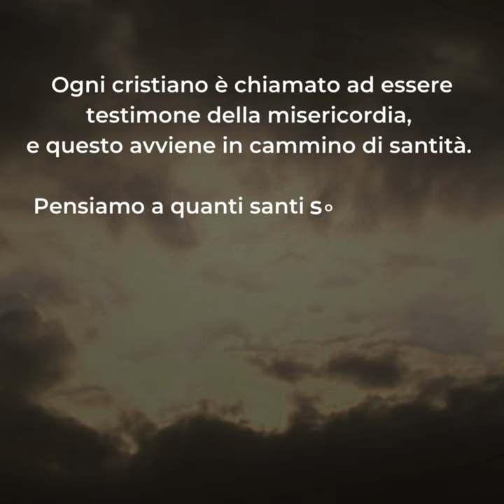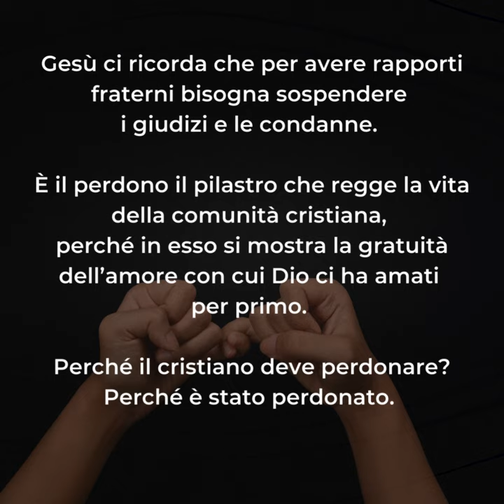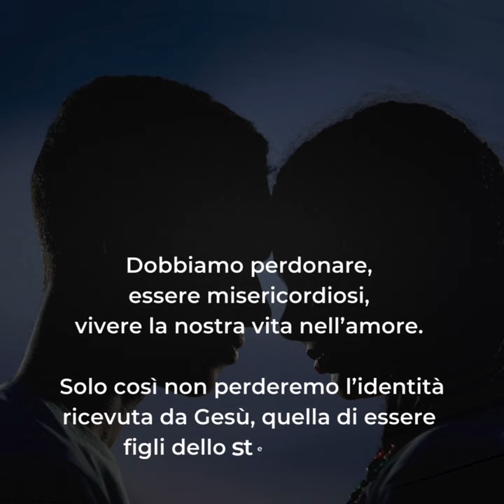🟣 PAROLE DI QUARESIMA ▪ Lunedì 26 febbraio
Lunedì 26 febbraio ▪ II settimana di Quaresima

📖 Lc 6,36-38

Il breve frammento del Vangelo di oggi raccoglie il nucleo dell’insegnamento del Signore sull’amore e sulla misericordia per gli altri, che noi cristiani siamo chiamati a vivere e che si manifestano, in maniera speciale, nel saper perdonare.
«Non condannate e non sarete condannati; perdonate e vi sarà perdonato». È una frase lapidaria, che evidenzia quanto il Signore sia esigente da noi, che siamo invitati ad imitarlo.
Ogni cristiano è chiamato ad essere testimone della misericordia, e questo avviene in cammino di santità. Pensiamo a quanti santi sono diventati misericordiosi perché si sono lasciati riempire il cuore dalla divina misericordia. Hanno dato corpo all’amore del Signore riversandolo nelle molteplici necessità dell’umanità sofferente.
Gesù ci ricorda che per avere rapporti fraterni bisogna sospendere i giudizi e le condanne. È il perdono il pilastro che regge la vita della comunità cristiana, perché in esso si mostra la gratuità dell’amore con cui Dio ci ha amati per primo. Perché il cristiano deve perdonare? Perché è stato perdonato.
L’amore perdonante e misericordioso è l’unica via da percorrere. Quanto bisogno abbiamo tutti di essere un po’ più misericordiosi, di non sparlare degli altri, di non additare gli altri con le critiche, con le invidie, con le gelosie.
Dobbiamo perdonare, essere misericordiosi, vivere la nostra vita nell’amore. Solo così non perderemo l’identità ricevuta da Gesù, quella di essere figli dello stesso Padre.